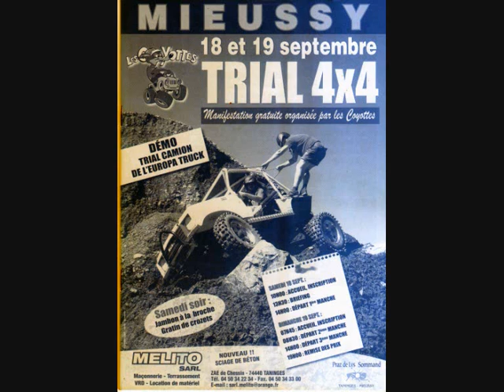Trial de Mieussy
En haute savoie, le 18 et 19 septembre 2010